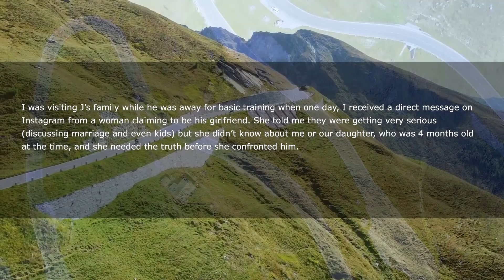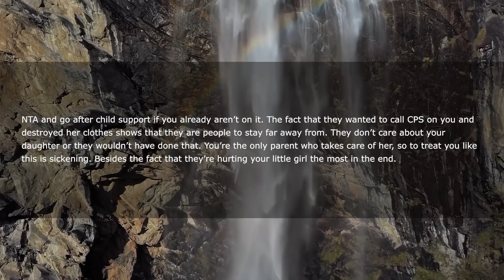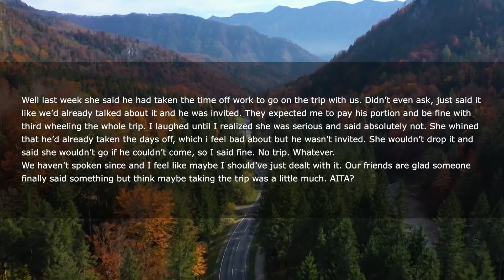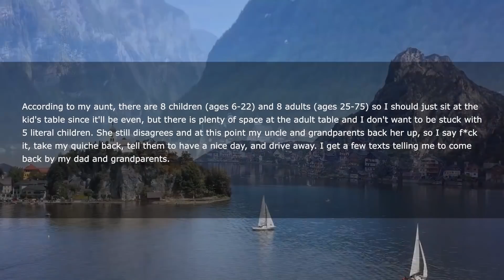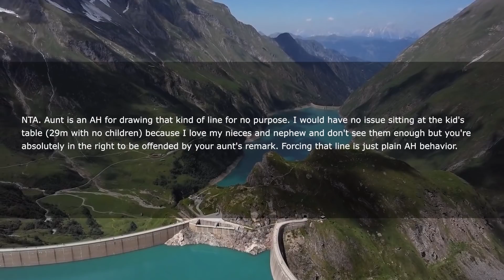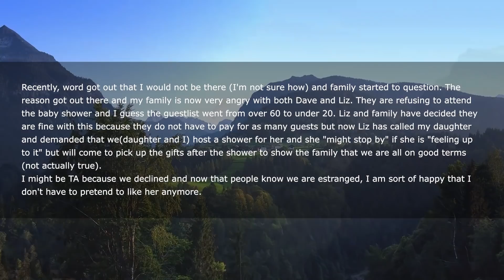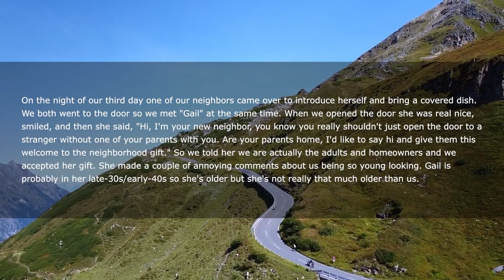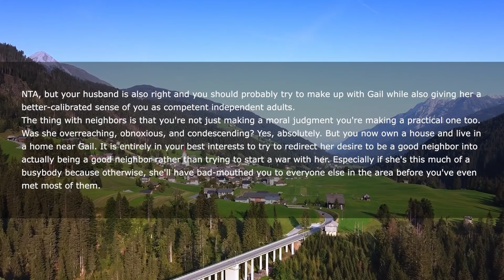EX MIL Threaten To Call CPS On Me Bc I Want To Tell Her Son's GF He Treated Me Like Garbage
I (19F) have a child with a man named J (19M). For background, J treated me like garbage while I was pregnant with our daughter. He didn’t come to my doctor’s appointments, he would constantly insult and belittle me and he even cheated on me with his ex girlfriend the day before I had my daughter. Despite all of what I went through with him, I always maintained a healthy relationship with his side of the family. We stay in 2 different states (I moved away towards the end of my pregnancy due to J telling me he didn’t want anything to do with our daughter) but I would call them, send pictures and always kept his mother informed. Everything was great up until a few months ago.

I was visiting J’s family while he was away for basic training when one day, I received a direct message on Instagram from a woman claiming to be his girlfriend. She told me they were getting very serious (discussing marriage and even kids) but she didn’t know about me or our daughter, who was 4 months old at the time, and she needed the truth before she confronted him. Upset and hurt, I went and asked his mother if she knew anything about this woman and she got defensive with me, stating that he’s not obligated to tell anyone about his child and that I should “mind my business”.